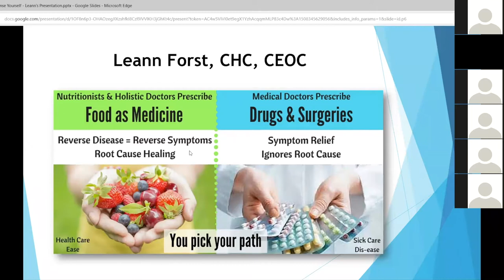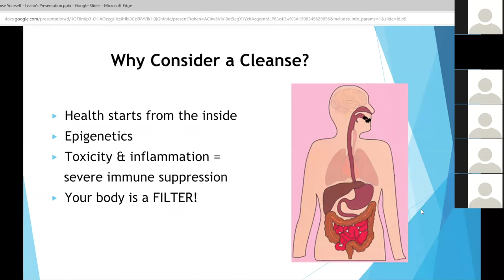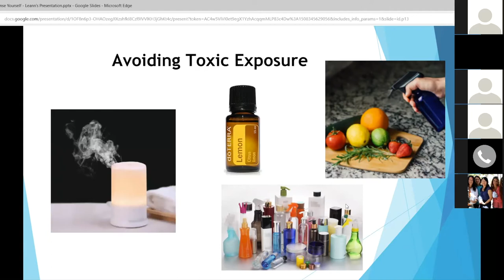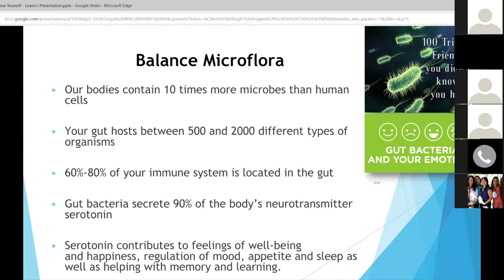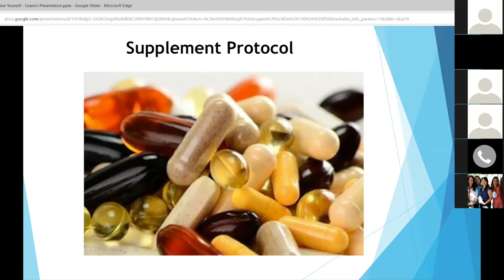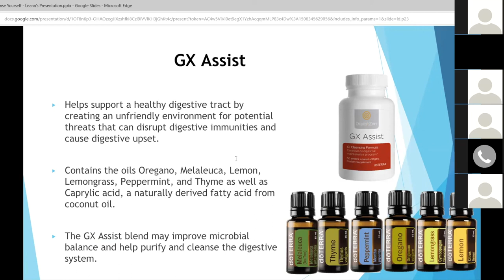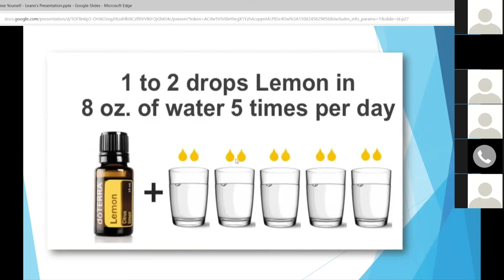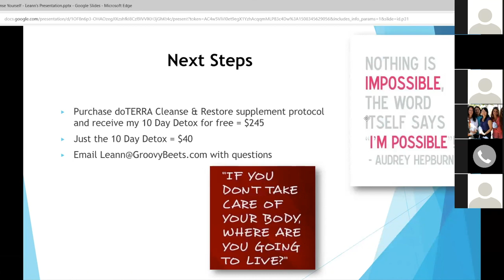Detoxification: Cleanse Yourself in a Toxic World | Leann Forst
Learn how to do a healthy detox with food and supplements.

⭐️ Ready to get started with the complete doTERRA 30 Day Cleanse & Restore kit?

⭐️ If you'd like to get a health history phone consult with Leann,